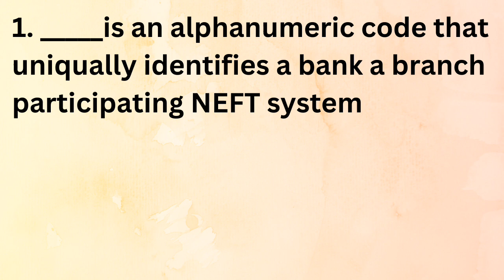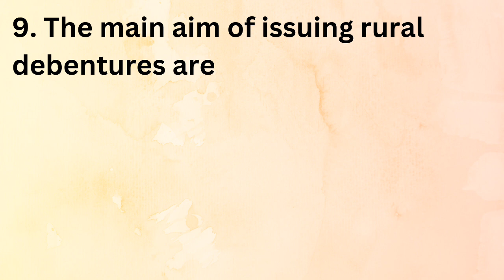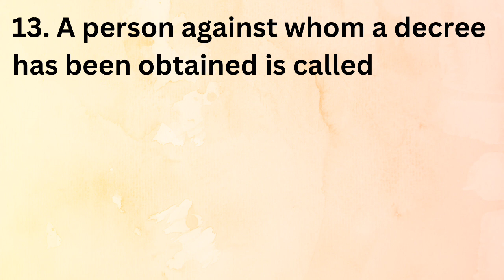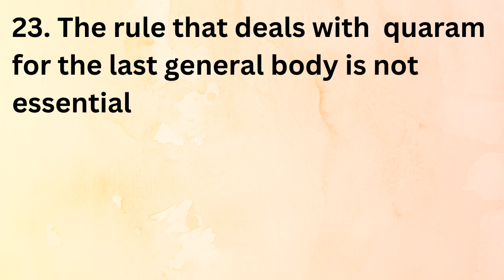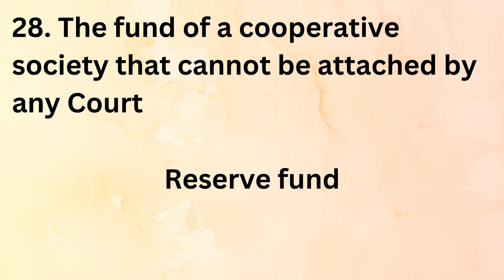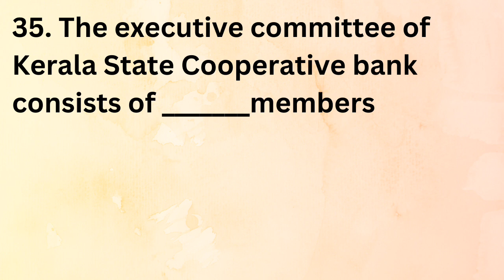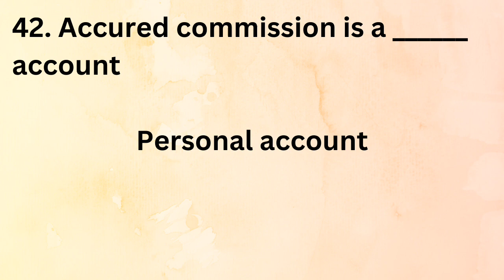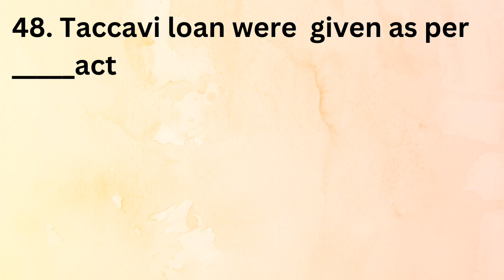|CSEB EXAM|Important previous year questions|Mock Test|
CSEB EXAM Preparation